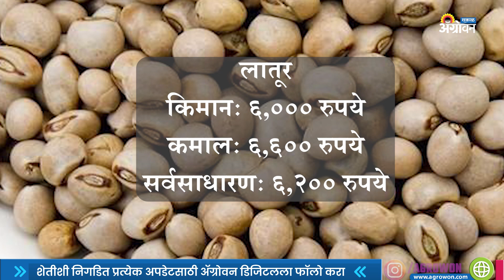जाणून घ्या Tur Bazar Bhav Today | Tur Market Rate Today | ॲग्रोवन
राज्यातील प्रमुख बाजारांमधील तुरीचे_बाजारभाव काय आहेत, जाणून घ्या.
Watch the video to know the tur_rates today in the main markets.
आमच्याशी जोडून राहण्यासाठी भेट द्या